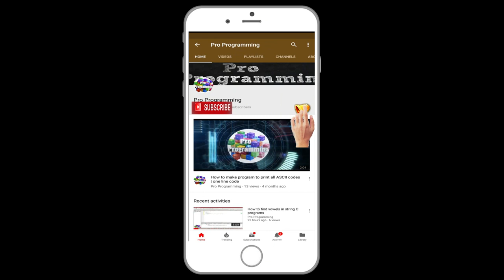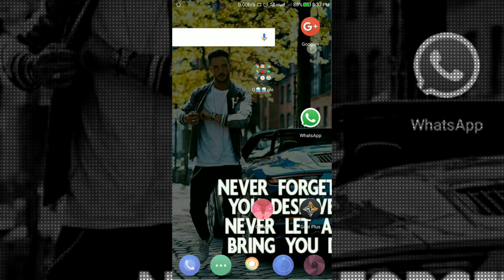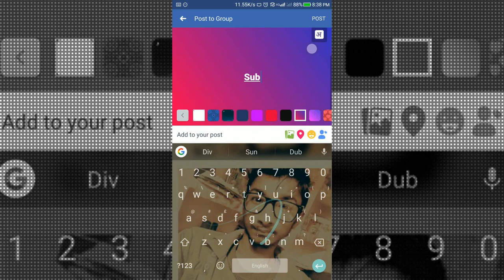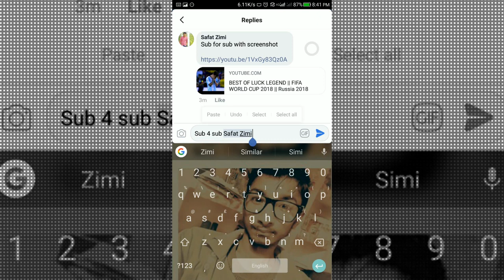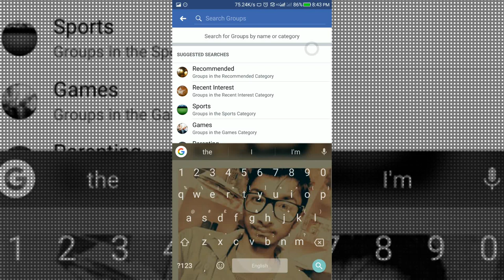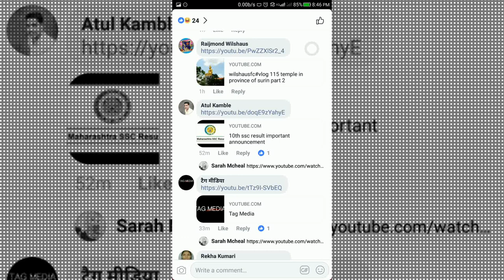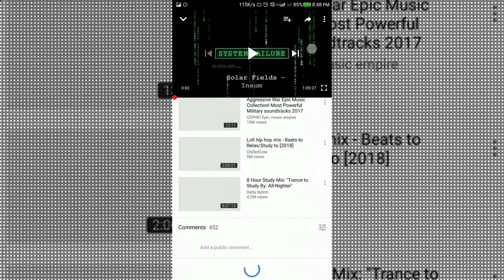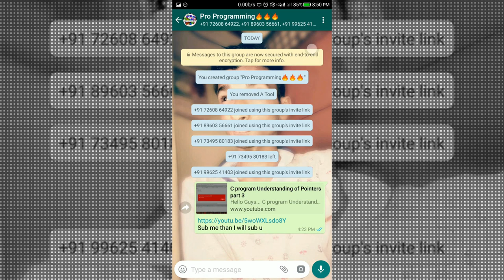How to Grow your channel | Top 5 tips in English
Hello Guys...

                                                                                                            Thanks
Have a nice day